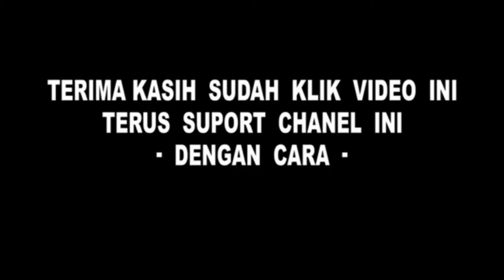SEMANGKA kwalitas SUPERMARKET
Vid ini tentang griding dr sektor pertanian lgs ke gdg kelas supermarket

semangkasuper buahlokal semangjenisterbaru hama ulat semangka amara.